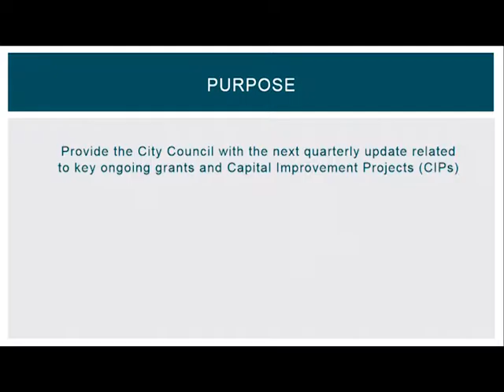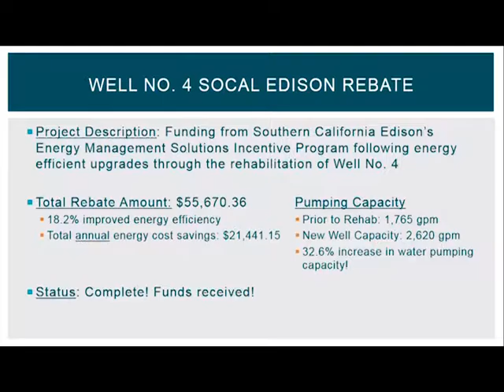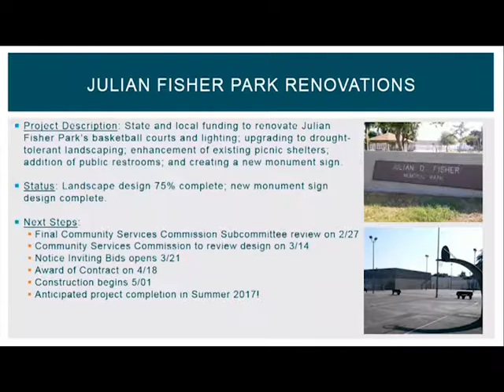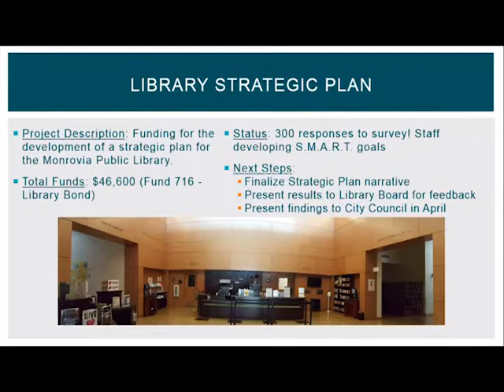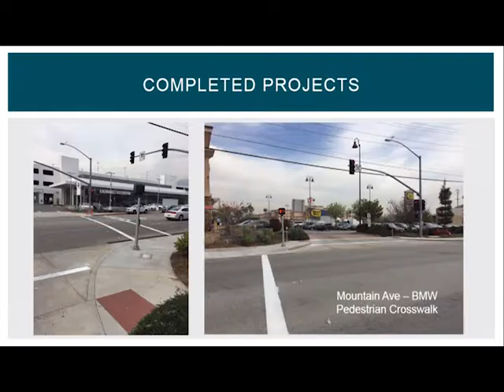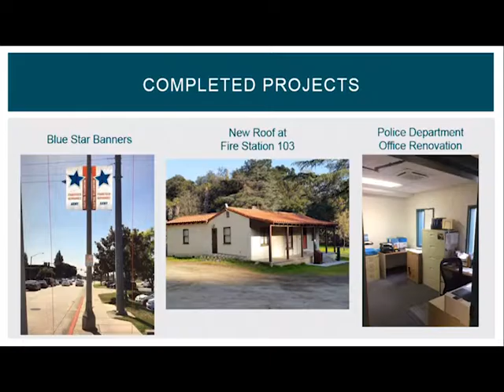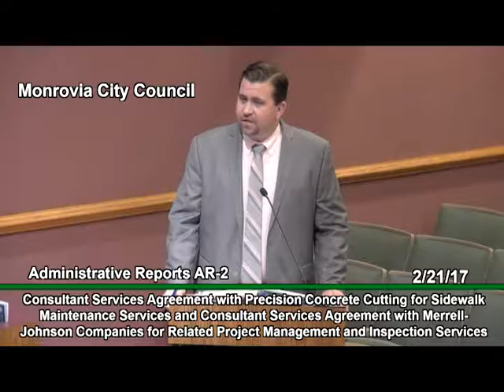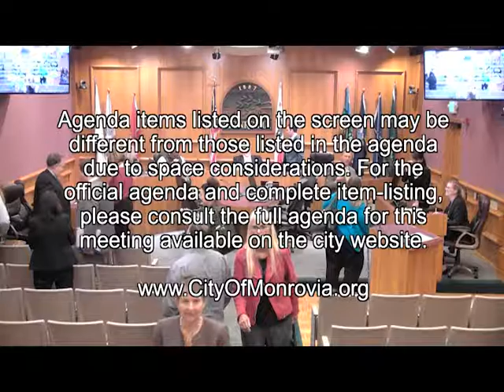Monrovia City Council | February 21, 2017 | Regular Meeting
Regular Meeting of the Monrovia City Council, February 21, 2017